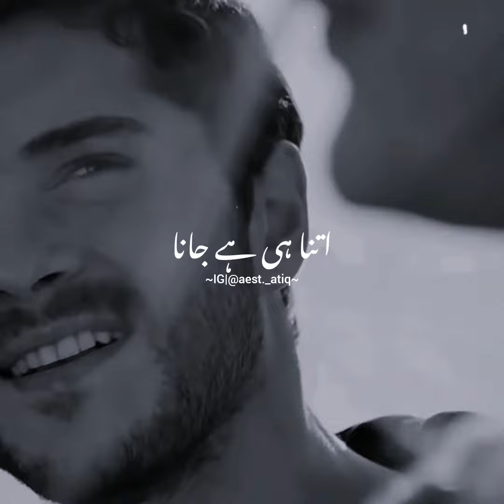Mere Ban Jao - Ost (Urdu Lyrics) | Kinza Hashmi ft Azfar Rehman And Zahid Ahmid New Drama Ost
mere ban jao ost
mere ban jao ost urdu lyrics
mere ban jao ost lyrical video
new drama mere ban jao ost urdu lyrics
urdu Lyrical video
Pakistani new dramas ost
pakistani hit dramas ost
new pakistani dramas ost
mere ban jao ost video
mere ban jao ost whatsapp status
hum tv new drama
hum tv new drama ost
hum tv dramas ost
hum tv all time hit dramas ost
Pakistani dramas ost
kinza hashmi new drama ost
zahid Ahmed new drama ost
azfar rehman new drama ost
kinza hashmi new drama kinza hashmi new drama ost lyrics
kinza hashmi new interview
kinza hashmi award show
kinza hashmi new movie
zahid Ahmed new drama
zahid Ahmed all dramas
zahid ahmed interview
zahid ahmed award show
zahid Ahmed new drama ost lyrics
azfar rehman new drama
azfar rehman new drama ost lyrics
azfar rehman new interview
azfar rehman at award show